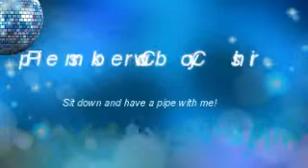I need your help YTPC